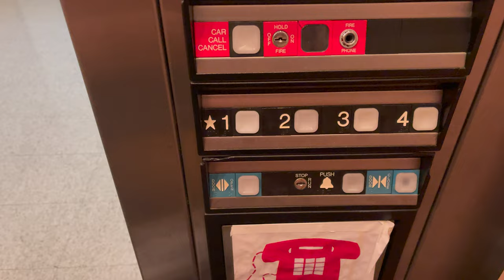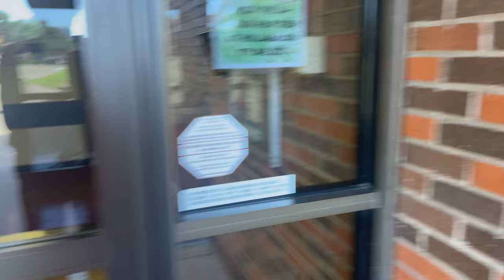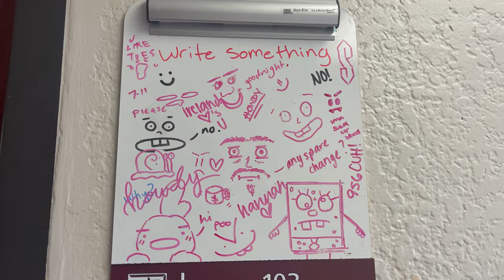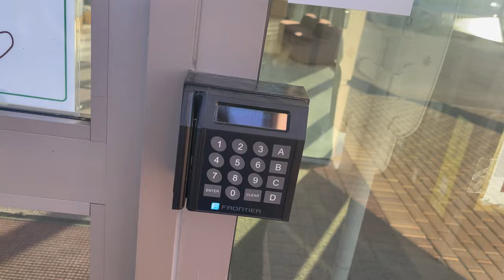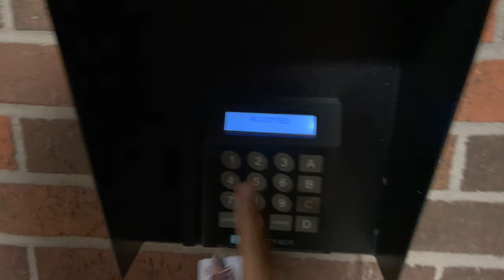A Day in the Life of a Texas A&M Student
Howdy, this was a video I was not planning on posting, but it was fun, so here it is! This is about my average day here at the best University of all time. Watch till the end for a secret concert.

Songs:
1. Pero Que Puedo Yo Hacer (Ivan Sanchez)
2. On Time (Surfaces, Quinn XCII)
3. Take it Easy (Surfaces)
4. Pluto Projector (Rex)
5. Seven Nation (The White Stripes)